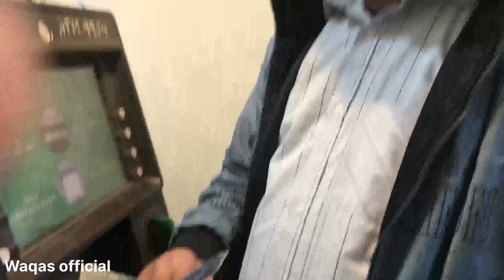Pakistan 🇵🇰ponch gye 😅| Pehla Vilog Election Season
Hello everyone I hope you are Al fine after I come to Pakistan this is my frist Vilog

Waqas official 1.0